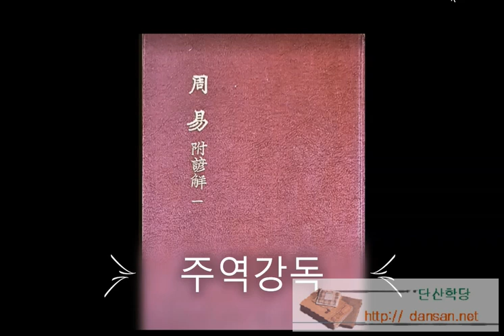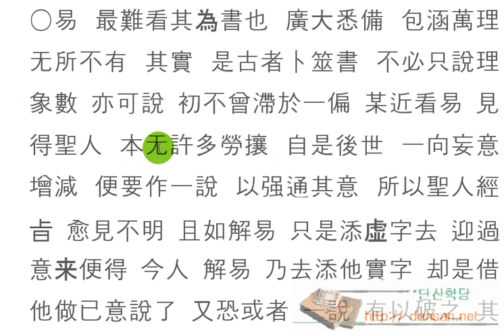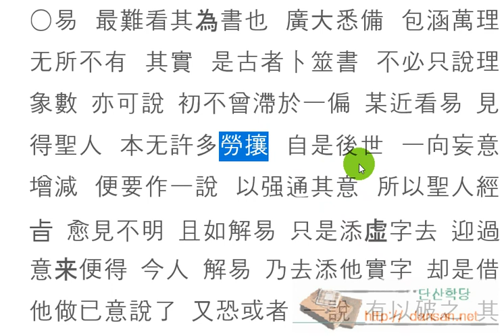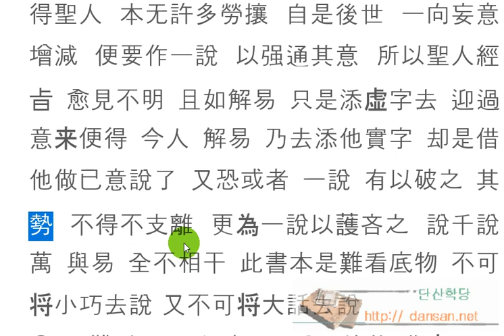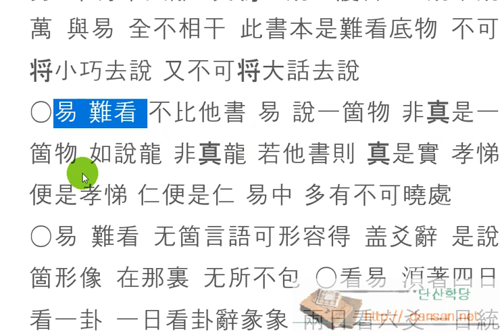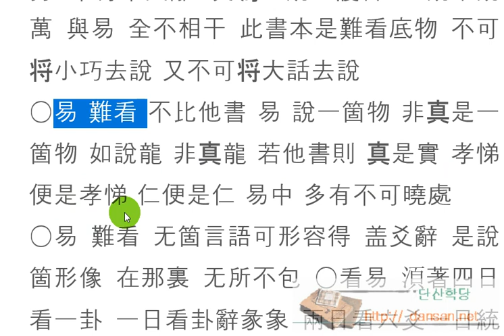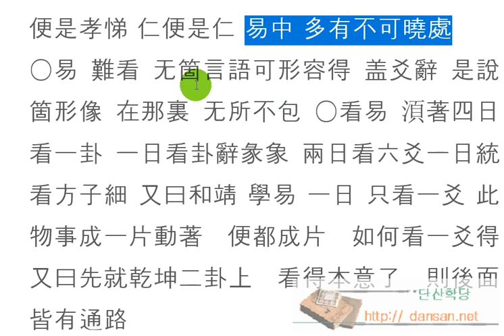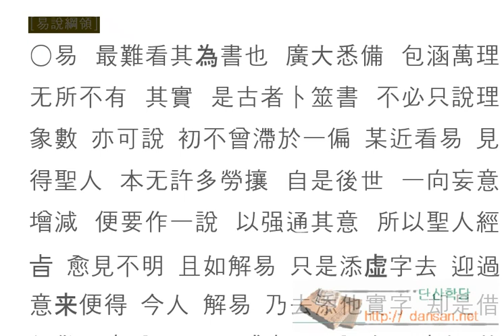주역강독(講讀) : [원] 177 易 最難看其為書也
주역원전 강독, 주역원문 강독, 성독, 역학, 易, 易 最難看
주역은 보기 어려운 글이다.